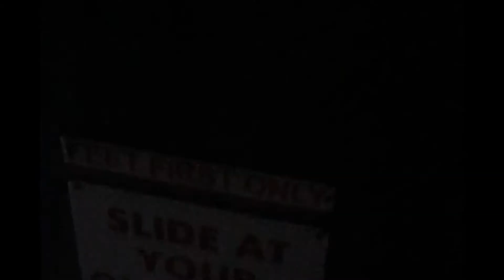Ximena - Del Toro Teisco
Alas!! Our first music video! Made entirely on an iPhone, cuz that's how we do.